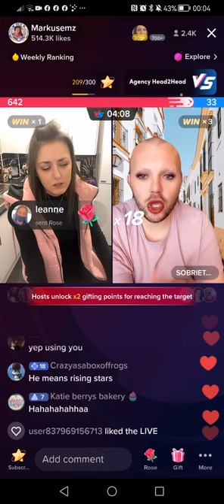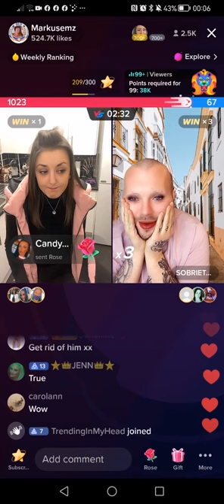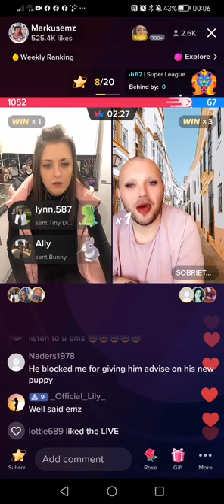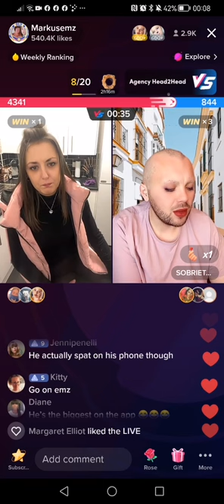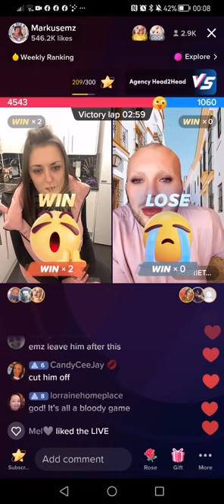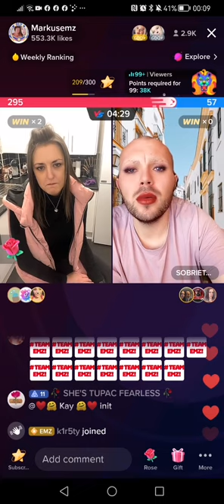Sobriety Jack gets a lecture from Markusemz about drinking.